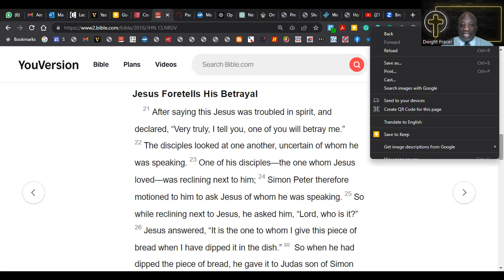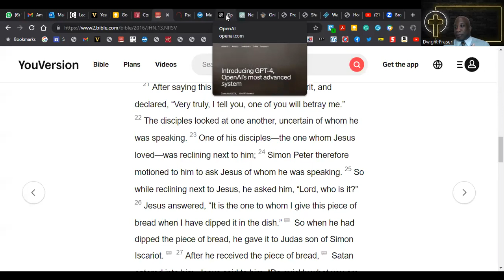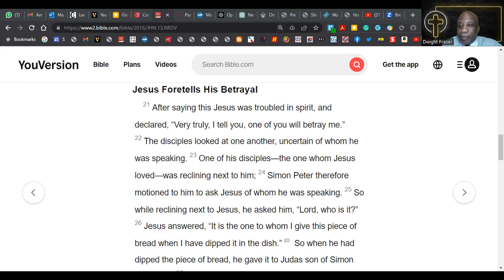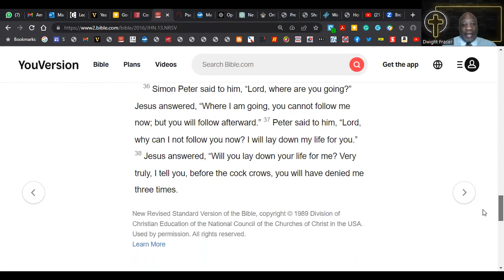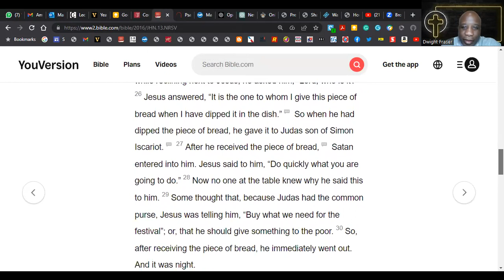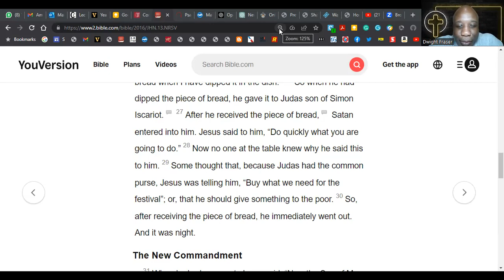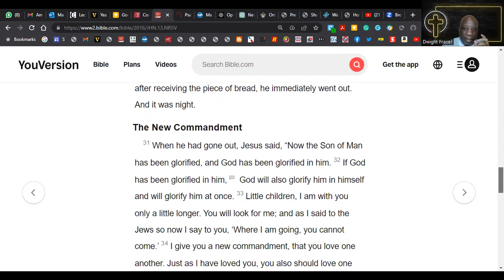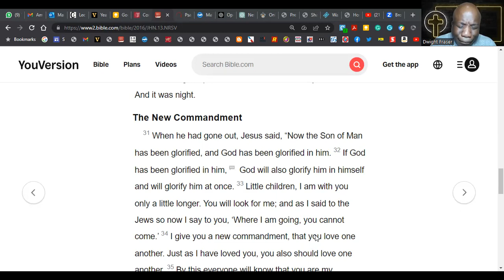Eltham Angels Holy Week Meditations April 02 06, 2023 Wednesday Night